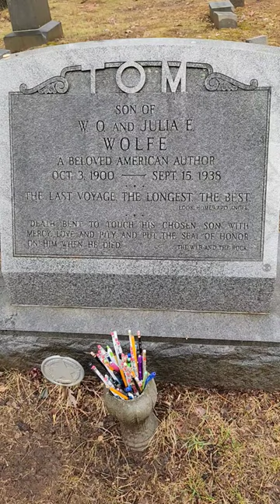Famous writer Thomas Wolfe